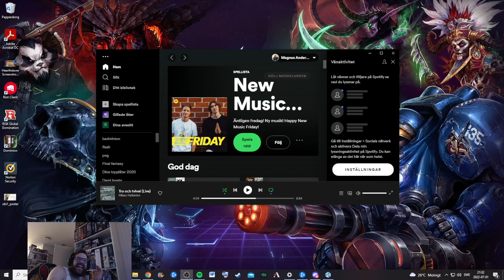Heroes of the storm - The boys are back in town!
Hots är ett spel jag alltid komemr tillbaka till och detta är några matcher jag hade med mats och gänget.